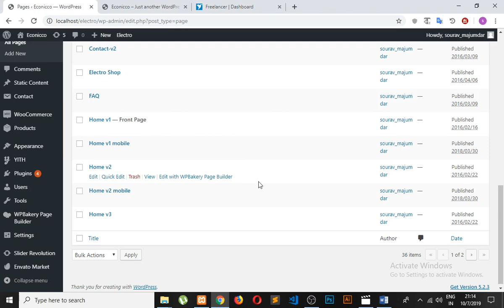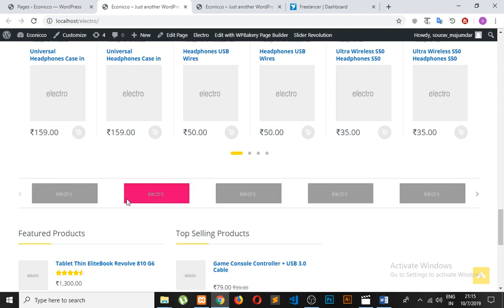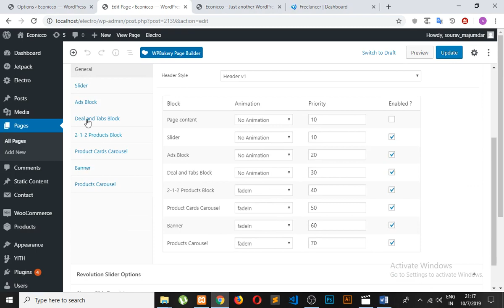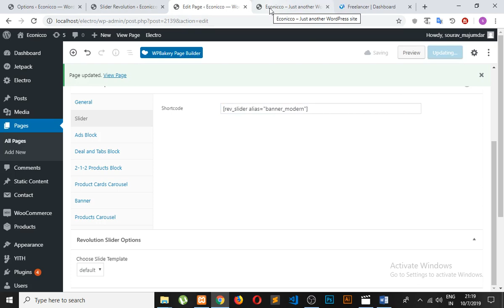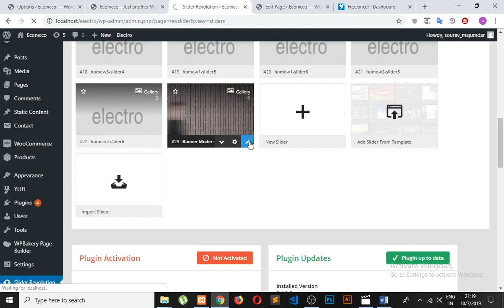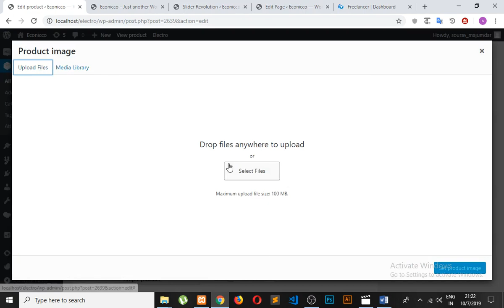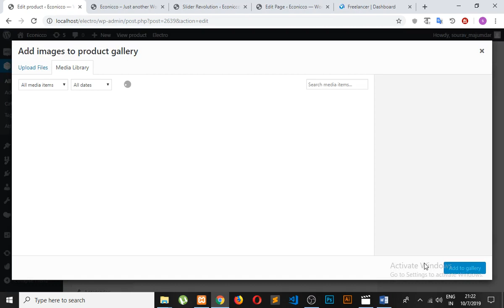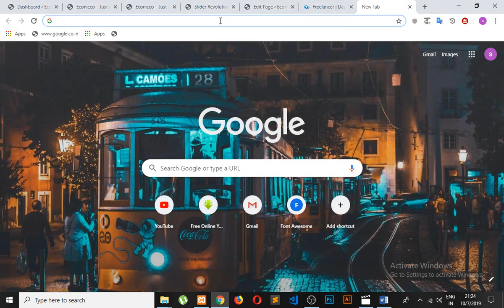Electro theme install & demo import part-2 | how to create eCommerce website using electro Wp theme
Hello friends!

electro theme wordpress
electro theme tutorial
electro theme woocommerce tutorial
electro wordpress theme
electro wordpress theme tutorial
electro theme,Electro Electronics
Electro woocommerce
Electro woocommerce theme
Electro theme wordpress
How to install Electro THEME in wordpress
how to install free electro electronics theme
How to make professional eCommerce Website using electro theme,
elector theme WordPress tutorial
how to create a eCommerce website using electro theme
Electro theme demo import
Electro theme instal
Electro theme install & demo import part